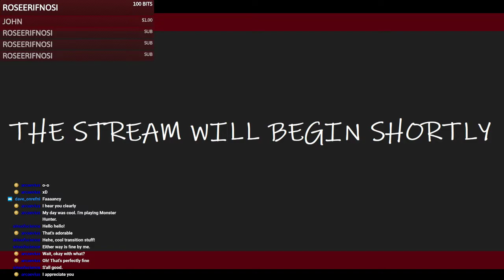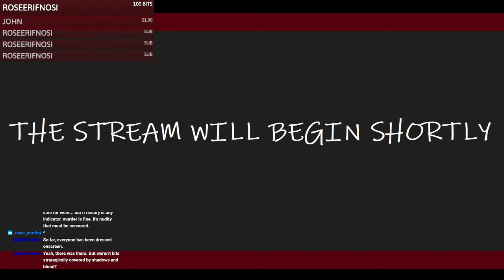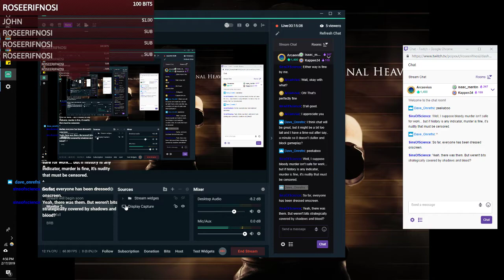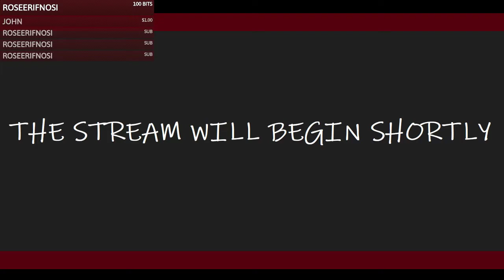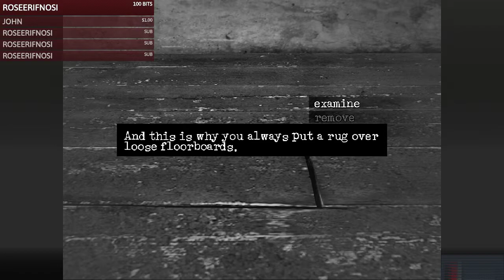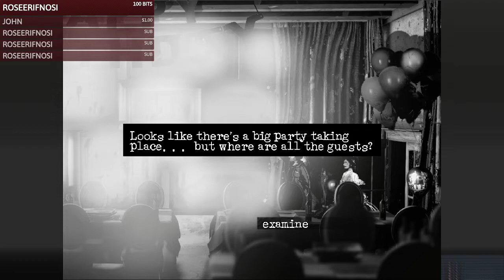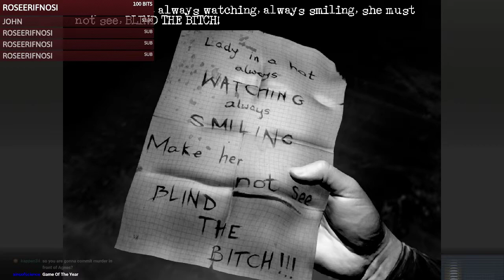Twitch Stream - Downfall part 3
Follow me to catch the next stream live